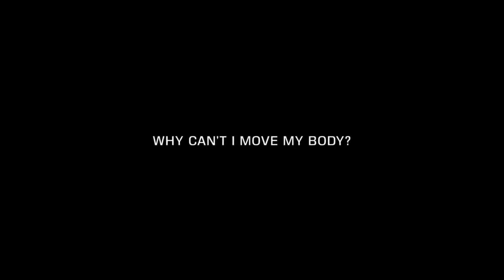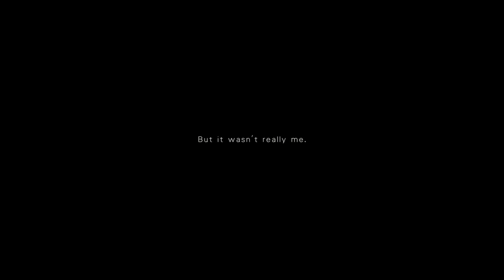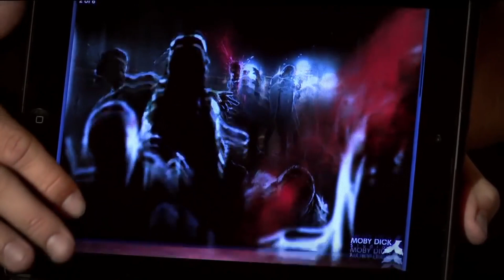The Kojima/Blue Box Drama (Bizarre and Fascinating)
The internet is a blessing and a curse.